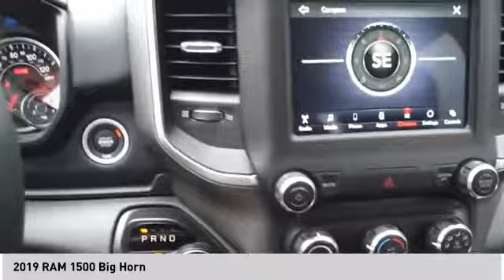2019 RAM 1500 P9731B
2019 RAM 1500 Big Horn

Clean CARFAX. CARFAX One-Owner.Recent Arrival!White 2019 Ram 1500 Big Horn/Lone Star 4WD 8-Speed Automatic HEMI 5.7L V8 Multi Displacement VVTOdometer is 13988 miles below market average!Awards:* Motor Trend Automobiles of the year * 2019 KBB.com 10 Favorite New-for-2019 Cars * 2019 KBB.com 10 Best Road Trip Cars * 2019 KBB.com Best Auto Tech Awards